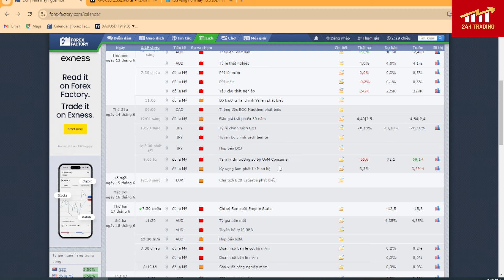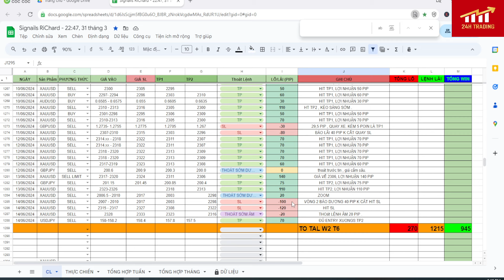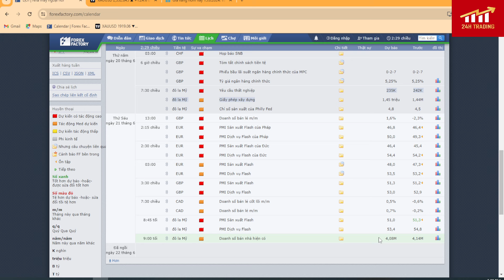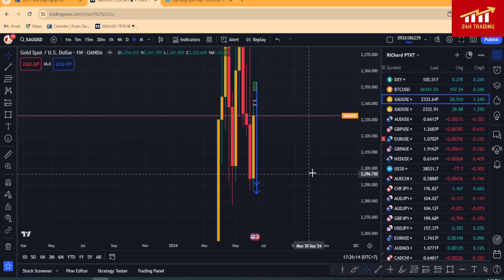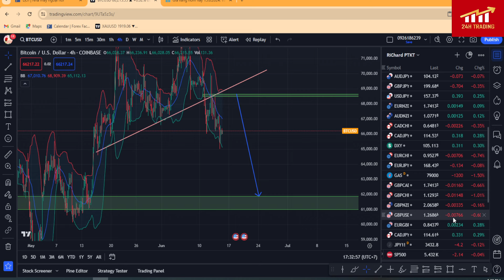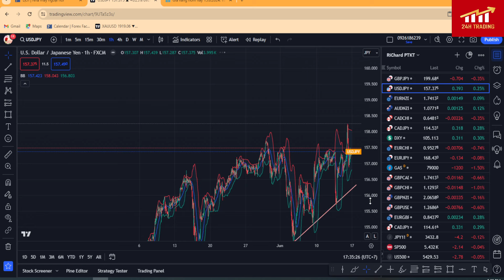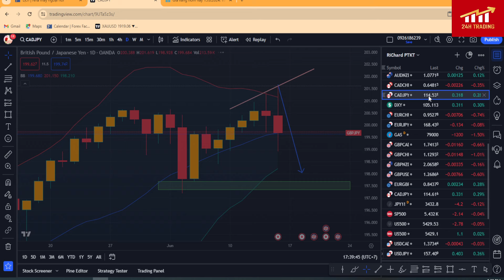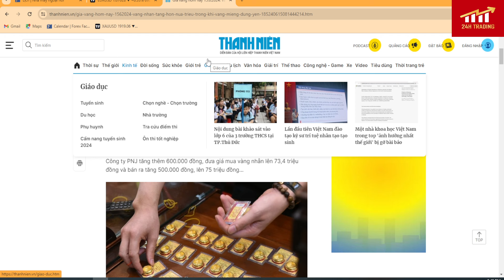Phân tích xu hướng giá vàng ,dầu ,bitcoin tuần tới từ 17 - 21/6/2024 |Dự báo vàng vẫn có thể giảm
Hôm nay là ngày cuối tuần RiChard làm video phân tích xu hướng giá vàng tuần tới cho mọi người tham khảo và lên kế hoạch trading định hướng cho mình  nhé .

Video xem chia sẻ phương pháp giao dịch tỷ lệ thắng cao :
🔰Tuyên bố miễn trừ trách nhiệm :
- 24H TRADING  không chịu bất cứ trách nhiệm nào liên quan đến việc đầu tư và chấp sự chấp nhận rủi ro của bạn khi bước chân vào thị trường này !
scalpinggold richard